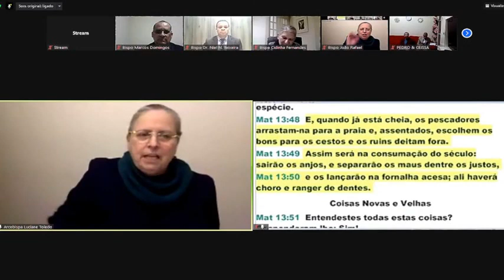O PERIGO DA NEGLIGENCIA AO ASSISTIR OS CULTOS ONLINE, O PRÓPRIO DEUS ESTÁ PRESENTE! LUCIANE TOLEDO